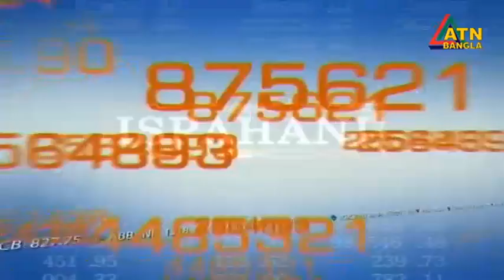এটিএন বাংলা দুপুর ১২ টার সংবাদ | 21.06.2022 | Dupurer Khobor | BD Flood Update | ATN Bangla News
News Presented by- Pia Akhter